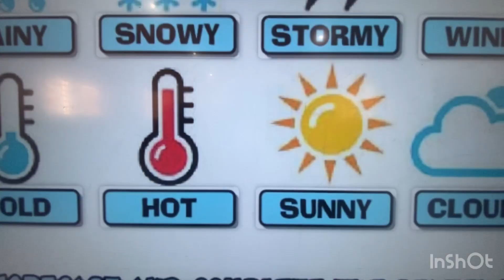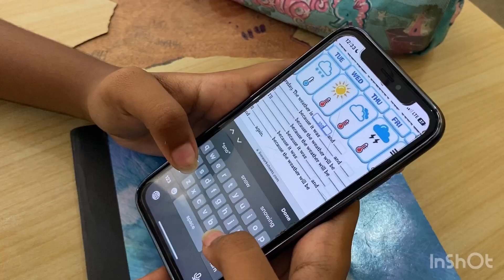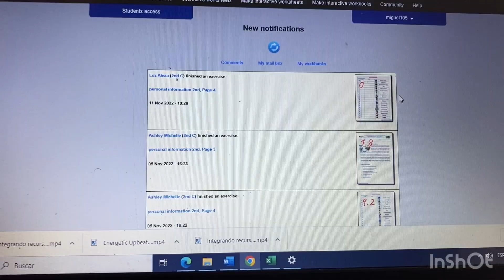Integrando las Tic a la práctica docente